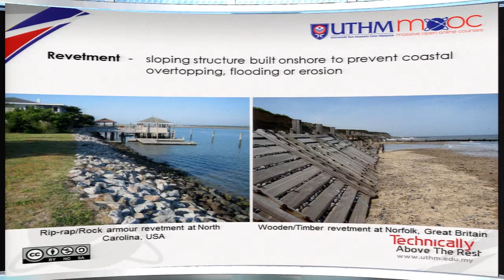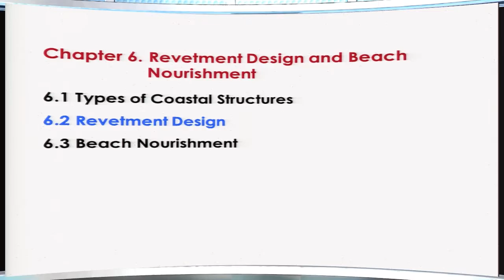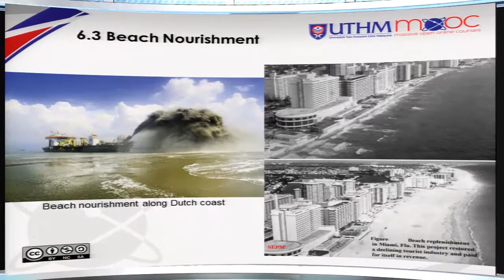Overview of Chapter 6 Revetment Design and Beach Nourishment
Overview of Chapter 6 Revetment Design and Beach Nourishment of Coastal and Harbour Engineering course Faculty of Civil and Environmental Engineering, Universiti Tun Hussein Onn Malaysia (UTHM).